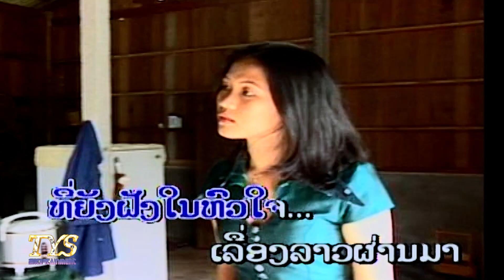ບຸນເຮົາມີນ້ອຍ - ວິໄລຫົງ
ຊຸດ  ເຫັນໃຈສາວອົບພະຍົບ
T.Y.S DVD#04